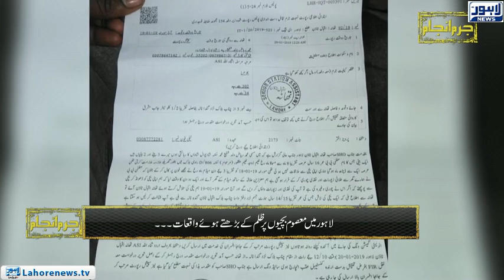Jurm Anjam - Part 02 - EP 268 | JAN 28, 2019